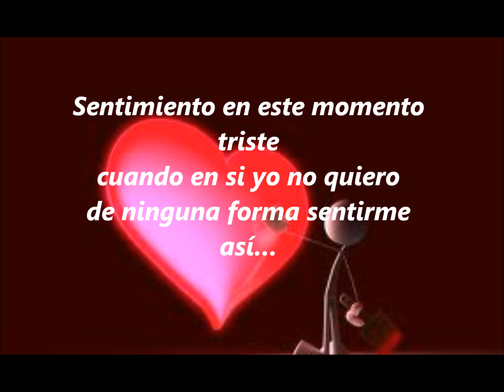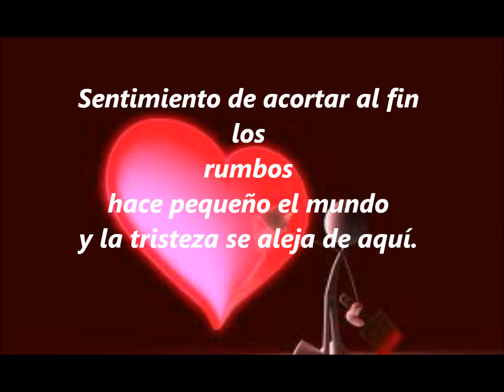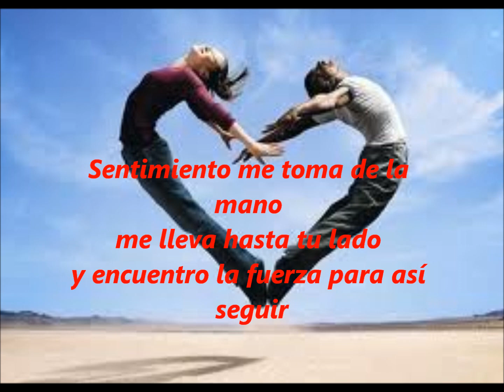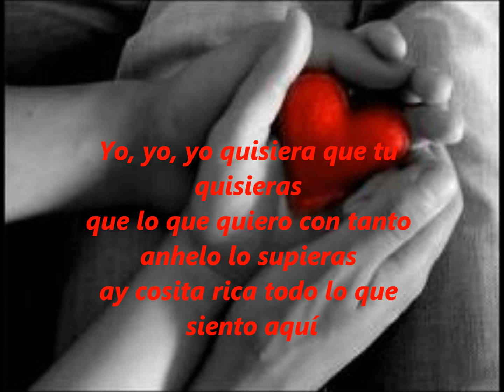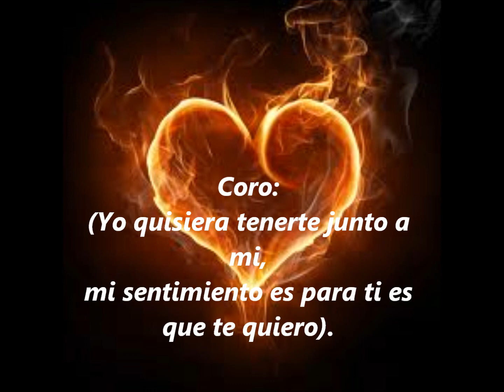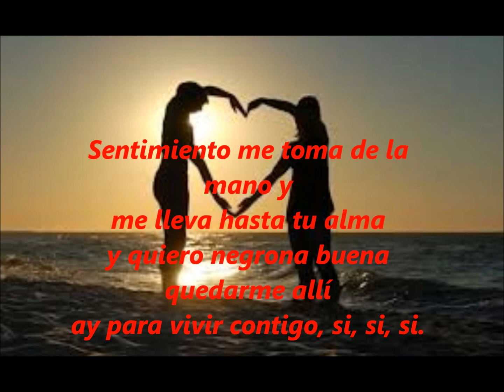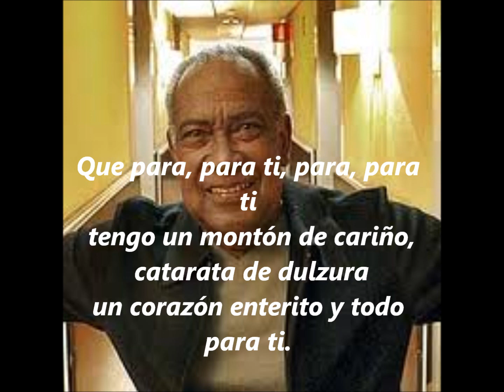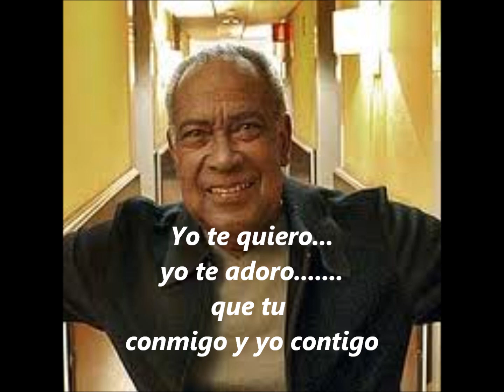Sentimiento-Cheo Feliciano (Letra)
Y aca les dejo otra salsita buena,disculpen si despues de un tiempo he subido un nuevo video,lo he puesto en concierto porque para mi lo siento con mas sabor..espero que les guste,y proximamente otra salsita buenaza..con mas SENTIMIENTO...